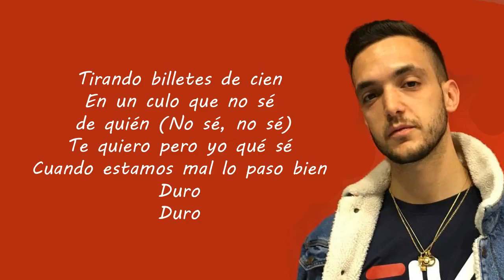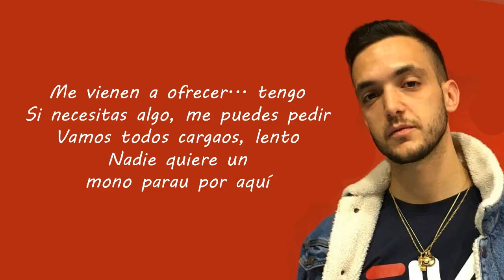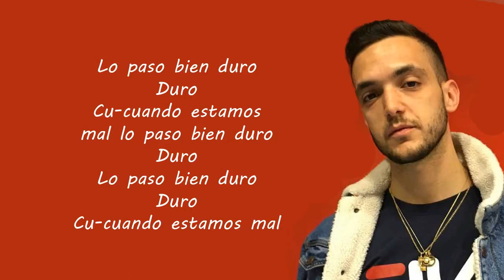C. Tangana - Bien Duro (Lyrics)